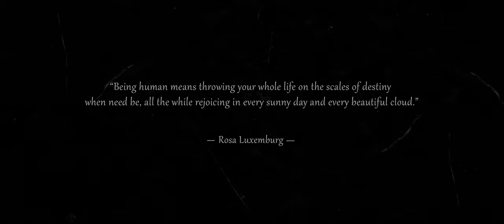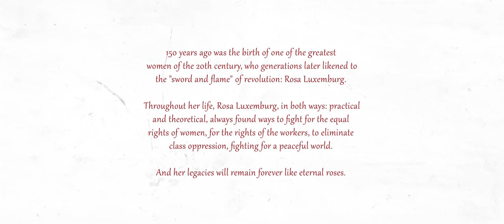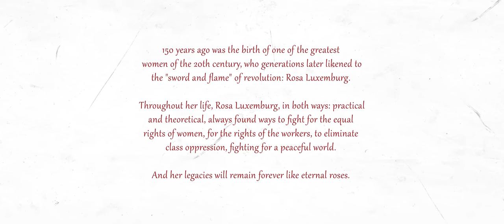Rosa Luxemburg – The Eternal Rose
Ein animierter Kurzfilm des renommierten jungen Künstlers Viet Su Kieu Hung in Zusammenarbeit mit der Rosa Luxemburg Stiftung Südostasien über das Leben Rosa Luxemburgs. Voller Hingabe rekonstruiert der Film Rosa Luxemburgs Leben, um ihr unvergleichliches Erbe aufzuzeigen. Über einen imaginären Brief, den Rosa in den letzten Augenblicken ihres außergewöhnlichen Lebens hätte schreiben können, lernen wir ihre Herausforderungen und Motivationen kennen.

An animated short film by renowned young artist Viet Su Kieu Hung in cooperation with the Rosa-Luxemburg-Stiftung Southeast Asia about Rosa Luxemburg‘s life. Full of dedication, the film reconstructs Rosa Luxemburg‘s life to show her incomparable legacy. Through an imaginary letter that Rosa could have written in the last moments of her extraordinary life, we learn about her challenges and motivations.